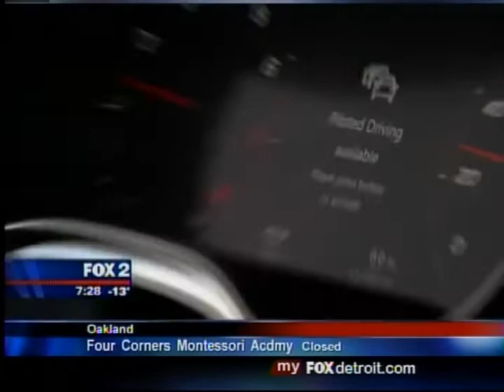2014 Consumer Electronics Show: dSPACE AutoBox in Audi A7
Audi unveiled its new A7 Autonomous concept vehicle at the 2014 Consumer Electronics Show in Las Vegas, Nevada, USA.
© WJBK FOX 2